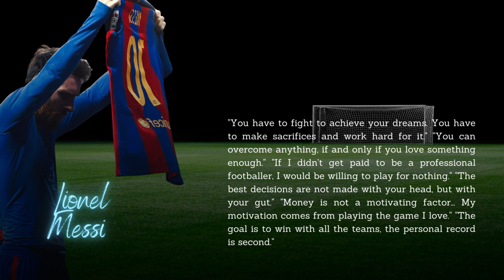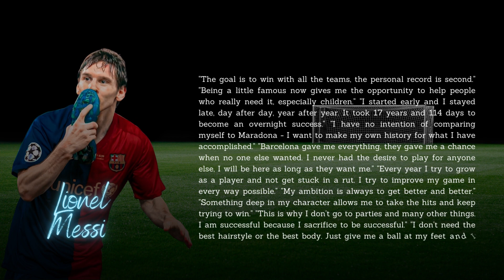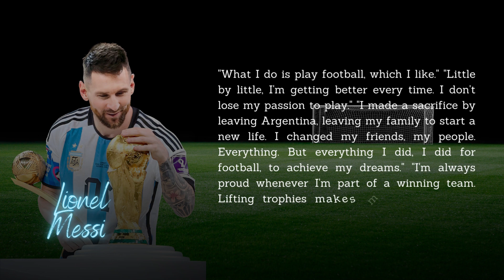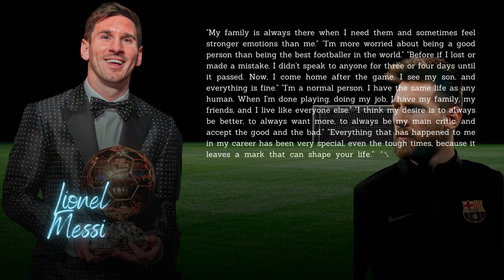Qoute from LIONEL ANDREAS MESSI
Words of Wisdom from Popular people Worldwide.

Lionel Andrés Messi
A professional footballer from Argentina who plays as a striker for Ligue 1 club Paris Saint-Germain and is the captain of the Argentine national team, and recently brought his country to the world title.
Born: June 24, 1987, Rosario, Argentina